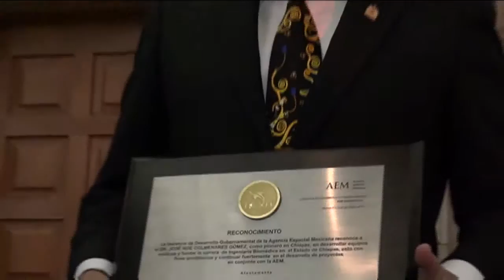Reconocen a cardiólogos chiapanecos por su aportación a la medicina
Durante el Encuentro Regional de Cardiología "Corazón y Mujer" médicos chiapanecos fueron reconocidos por su trayectoria y aportación a la medicina por la Asociación Nacional de Cardiólogos de México y el Colegio de Cardiólogos del Estado de Chiapas.
Otro médico distinguido fue el especialista Noé Colmenares, por su ardua trayectoria académica.